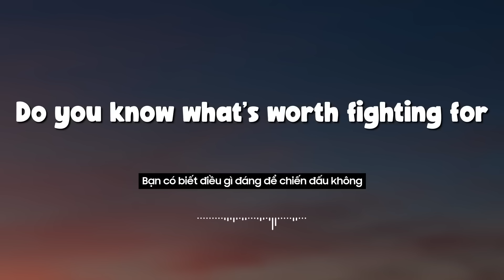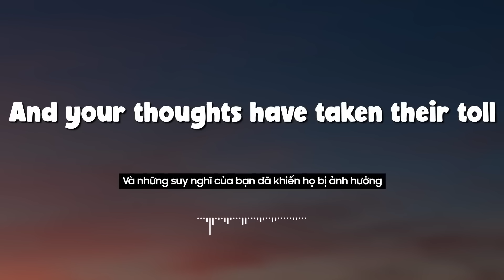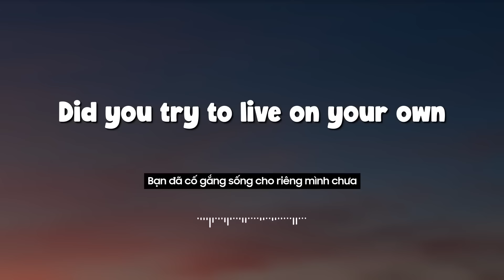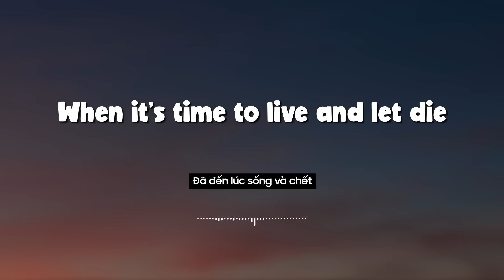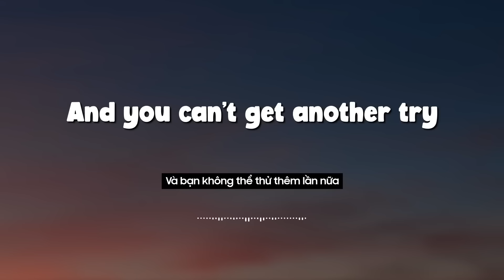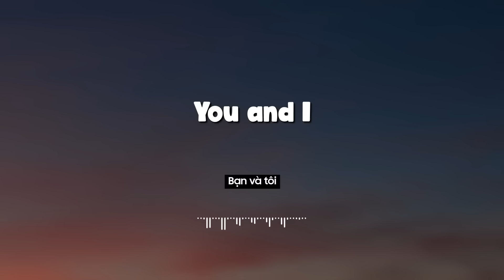Green Day ~ 21 Guns Lyrics